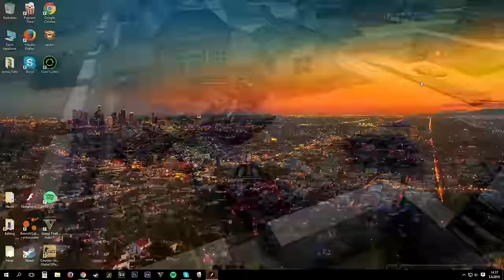Epic Triple Gold Box with Glitch!! Tanki's 7th Birthday Special Golds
EDITING SOFTWARE: Sony Vegas Pro 13, After Effects CC 2014